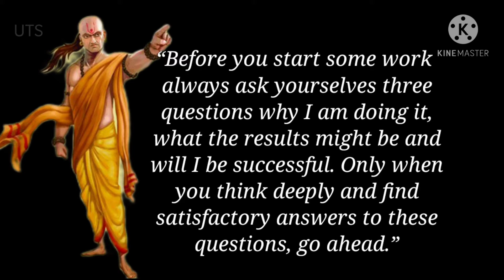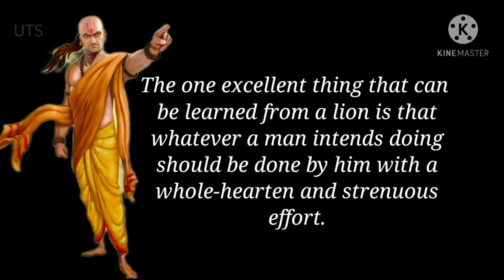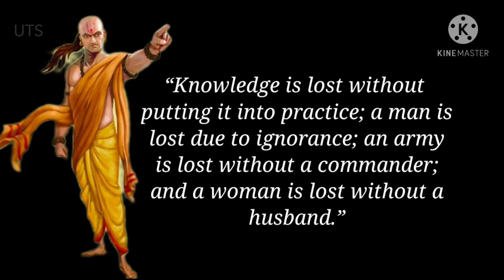CHANAKYA NITI - GREAT ADVICES FOR A GREAT LIFE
Chanakya Neeti was written by the great strategist, scholar, teacher, advisor, and economist of ancient India Chanakya.  He was the mastermind behind the success of Maurya Dynasty.
It is largely considered as one of the greatest works of Chanakya and followed by many great rulers, leaders and famous personalities even today.
The book Chanakya Neeti has 17 chapters and it entails all the important Chanakya quotes, strategies and lessons to lead a happier and successful life.
From the book Chanakya Neeti, we have carefully selected great Chanakya Thoughts, Chanakya Sayings and Chanakya quotes that can have a huge impact on our lives.
It is concluded that anyone who has read and implemented Chanakya Neeti, has achieved massive success in life, hence you must try and read it in full and implement.